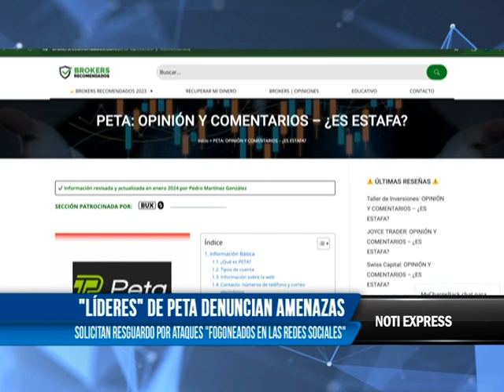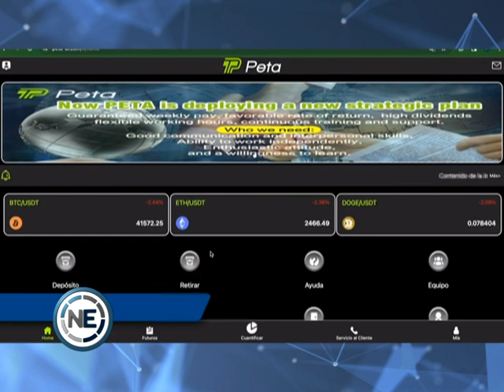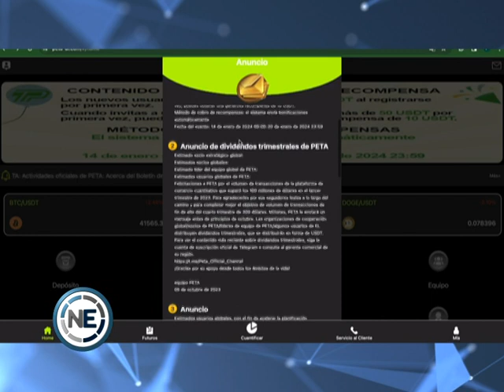002 Líderes de Peta denuncian amenazas